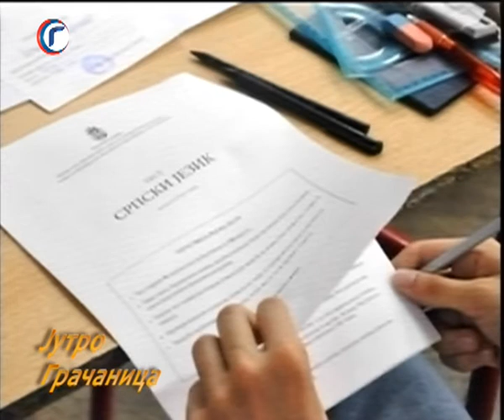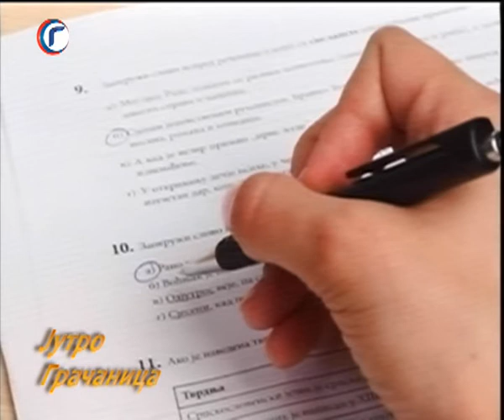JUTRO TV GRACANICA 17 06 2019